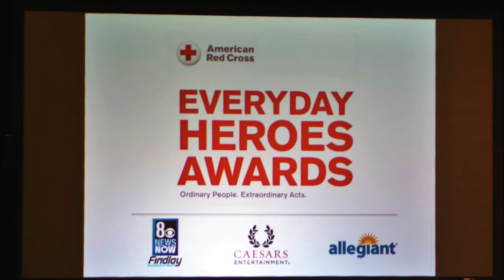Southern Nevada Red Cross Everyday Heroes Awards Event 2018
EVERYDAY HEROES AWARDS
Ordinary People. Extraordinary Acts.

National Anthem
Foothill High School Choir
Welcome
Sherry Swensk & Kirsten Joyce
KLAS-TV 8 News Now
Introductory Remarks
Alan Diskin, Executive Director
American Red Cross of Southern Nevada
Presentation of Awards
Community Service – Jeff Davis
Presented by Caesars Entertainment
Youth Good Samaritan – Katie Fulks
Presented by Southwest Gas
Animal Rescue – Marc Melendez and Duke the Dog
Presented by Kim Marie Rebeiro-Executive Impact
Adult Good Samaritan – Fernandez Leary
Presented by Findlay Automotive
Community Impact – TIP of Southern Nevada
Fire Fighter – Anthony Robone
Presented by MSTS

Military – SSgt Michael Engen & Sr. Airman Linda Wilson

Presented by NV Energy

Law Enforcement – State Trooper Adam Whitmarsh &

State Trooper Shawn Eckert
Presented by Allegiant Air

Youth Good Samaritans – Nora Paulos & Greer DeBoni
Presented by Cox Communications
Medical Professional – THE 21 Community Ambulance
Presented by Southwest Medical

Chairman’s Community Impact Award – LVMPD, Clark County
Fire Dept., Vegas Golden Knights, Las Vegas Victims Fund
Presented by Tyler Coder & Dan Bryant
Lifetime Achievement – Hannah Brown
Presented by Chad Layne Insurance
Closing Remarks
Tyler Corder, Board Chairman

National Anthem
Welcome
Introductory Remarks
Presentation of Awards
Presented by MSTS

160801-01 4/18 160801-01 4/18